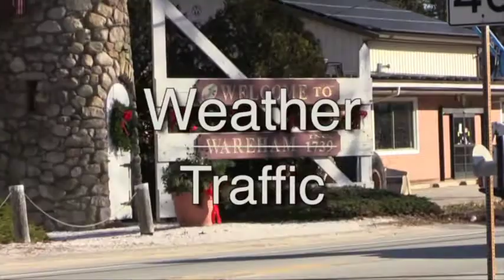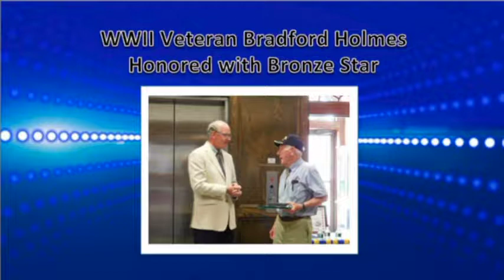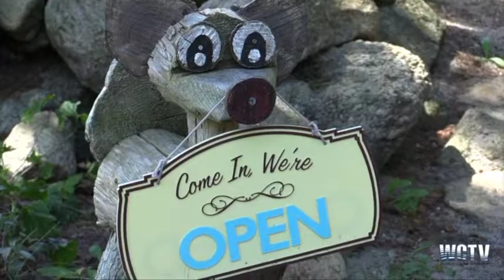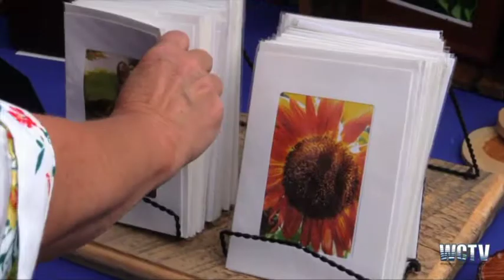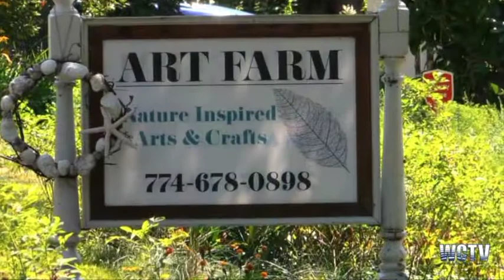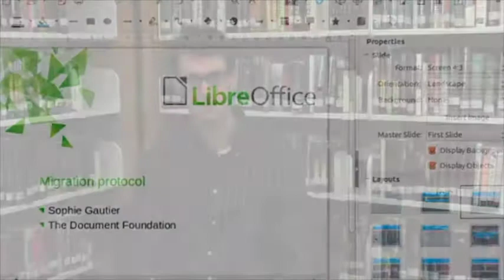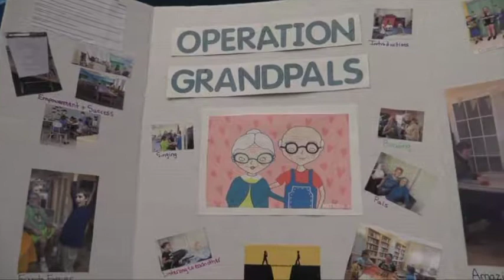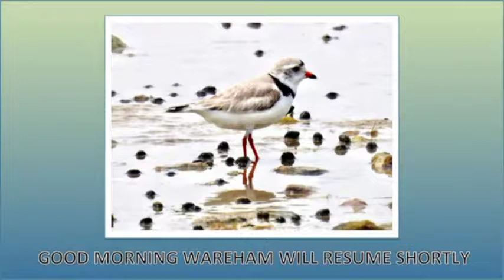Good Morning Wareham Episode #88